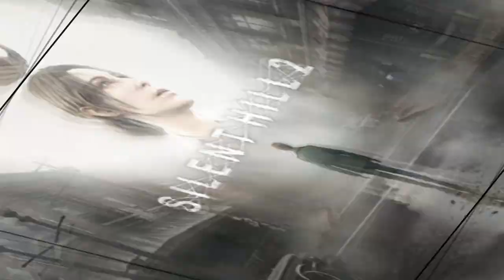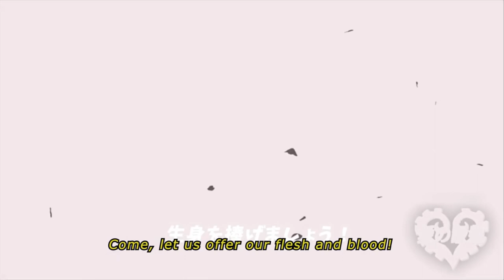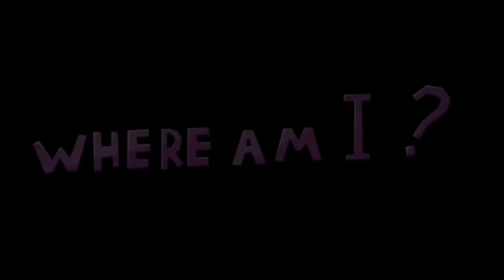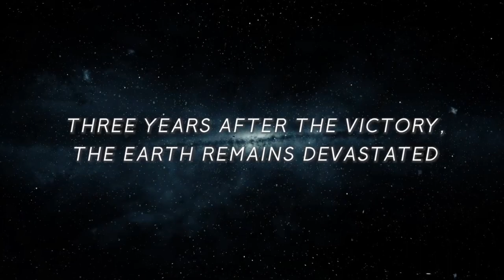The Top 10 Most Anticipated Games 2024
Walrus looks ahead to 2024 and talks about his top 10 anticipated games of the year. How about you? What are you looking forward to?

Top 10 Anticipated Games 2024

00:00 Introduction and Special Mention
00:37 Silent Hill 2 Remake
01:59 Wild
03:12 Little Nightmares 3
04:48 Sucker for Love Date to Die For
06:33 Persona 3 Reload
08:15 Amazing Cultivation Simulator 2
10:45 Metal Gear Solid Delta Snake Eater
12:07 MiSide
13:43 Space Marine 2
15:24 EDF 6